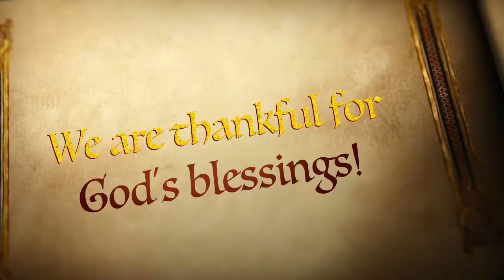Preschool Fall Festival Movie Trailer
Thank you preschool teachers, staff and parents for helping the students have this special day on October 16!